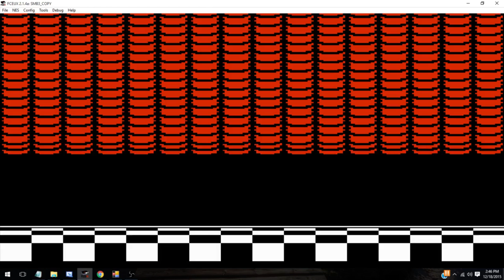Corruptasaurus!: Mario 3 Sound Test!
Without the need to go to an options menu to hear it!

ROM Corruptor, a personal ROM corruptor I programmed and is responsible for all of my game corruptions.  For more information on it, how it works, and maybe down the line getting to try it, hit me up in the comments!